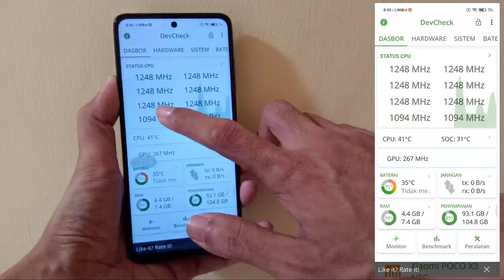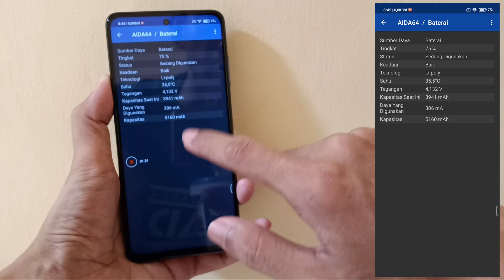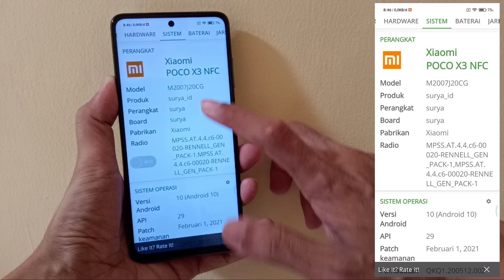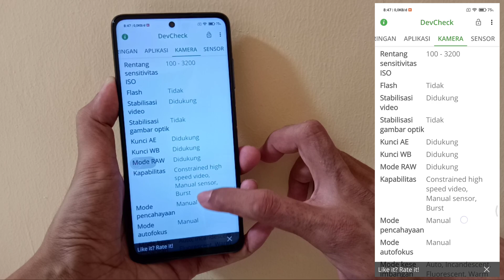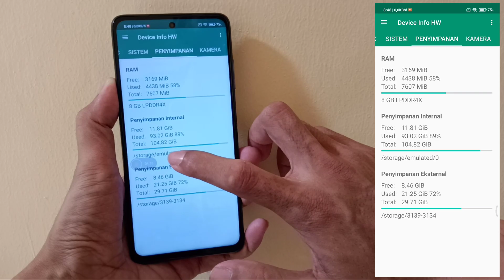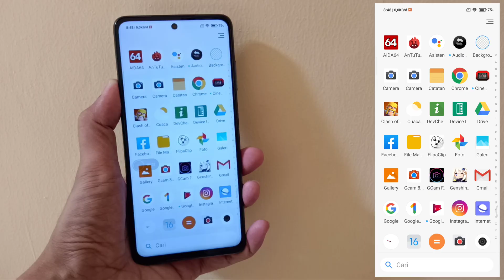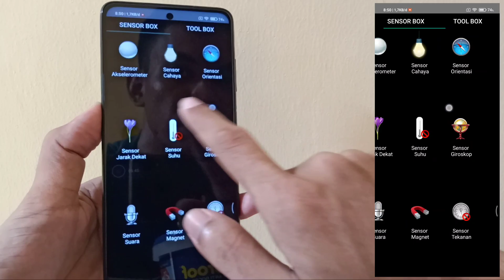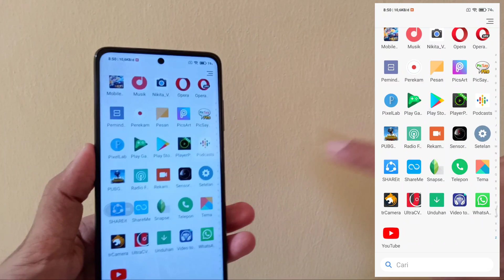Cara Cek Info Hardware Di Handphone Android Tes On Poco X3 NFC